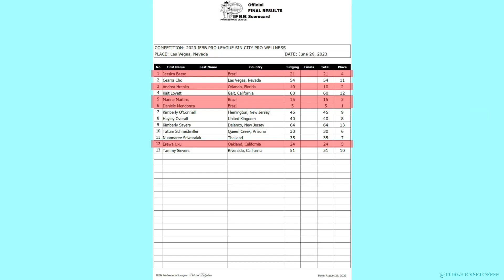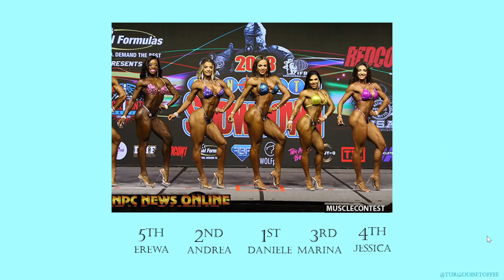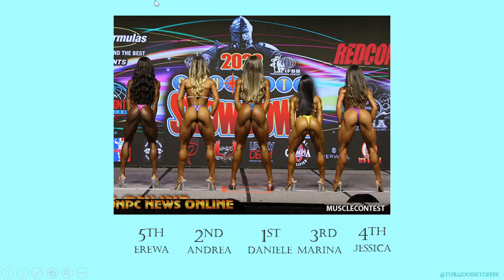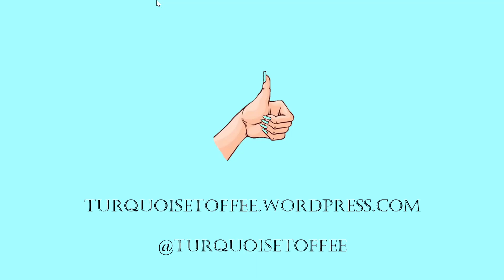2023 IFBB Sin City Pro Wellness Results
Recapping the 2023 IFBB Pro League Sin City Pro Competition and discussing what the Wellness results mean for Olympia 2023.